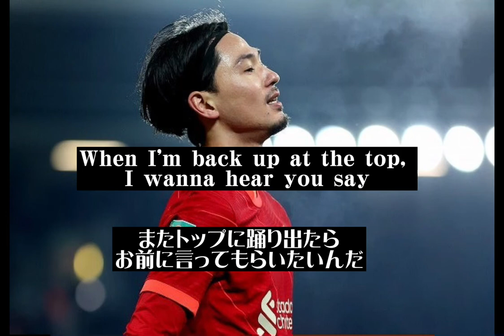INDUSTRY BABY〜 Takumi Minamino